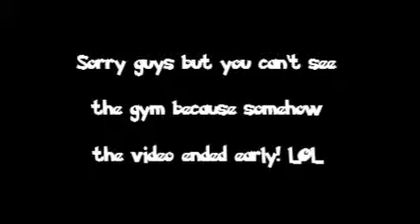Let's Play: Pokemon Fire Red - Episode 3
Hey guys! In this episode we make our way through Viridian Forest, hope you enjoy!

Tags: Pokémon pokemon "fire red" fire red "leaf green" leaf green let's play playthrough walkthrough "let's play" "Pokémon X" "pokemon x" "Pokémon Y" "pokemon y" mega evolutions Zygarde Xerneas Ylveltal
let's play pokemon fire red
let's play pokemon leaf green
let's play Pokémon fire red part 1 episode 1
let's play Pokémon leaf green part 1 episode 1
pokemon fire red playthrough
pokemon leaf green playthrough
Pokémon fire red playthrough
Pokémon leaf green playthrough
pokemon fire red walkthrough
pokemon leaf green walkthrough
Pokémon Fire Red walkthrough
Pokémon Leaf Green walkthrough
Let's play pokemon X part 1 episode 1
Let's play pokemon Y part 1 episode 1
let's play Pokémon X part 1 episode 1 English
let's play Pokémon Y part 1 episode 1 English